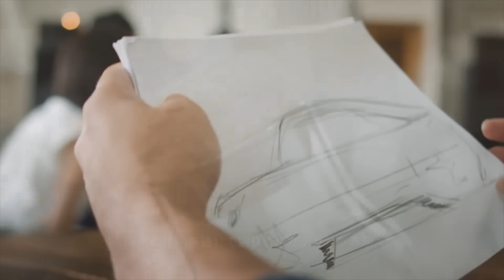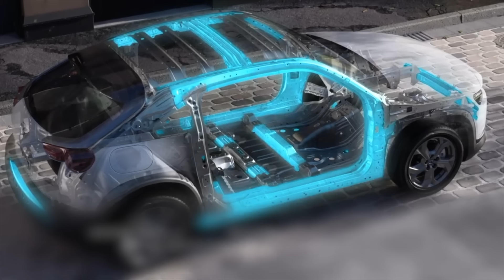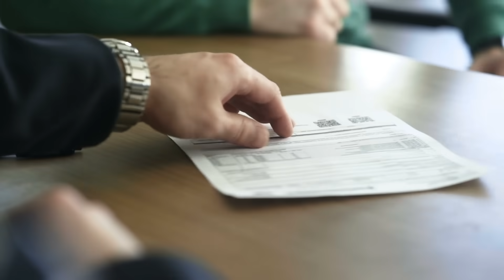EVの車で流行っているリヤドア、実は…（日本語字幕あり）【MX-30 FIAT500 MINI RX-8 BMW i3】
フリースタイルドア、フレンチドア、スーサイドドア、観音開きなど呼び方は様々ですが、このドア意外にも昔からあったのですね。と言うことで歴史や使い勝手についてまとめました。その他の個性的なドアについても触れています。